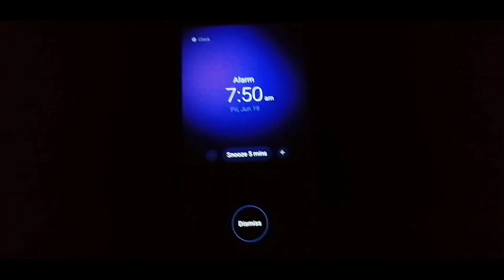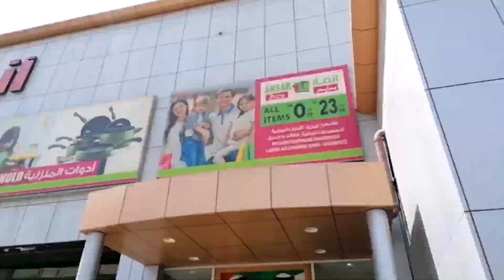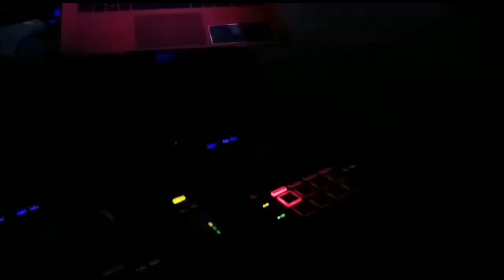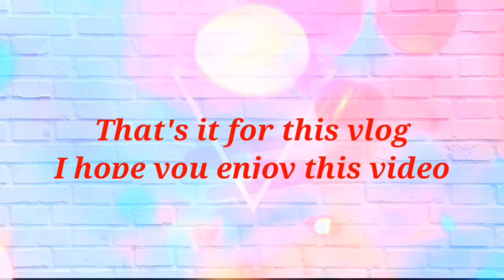MY KIND OF DAY OFF - Part 2 (Second Vlog) | Alcie Vlog - 002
Hi guys! I hope you like this vlog, If you like this video just leave a comment on which part is your favorite on this vlog. I'm a newbie YouTuber so be nice. I promise to get better in time.

Edited by: Ronel Dapitan